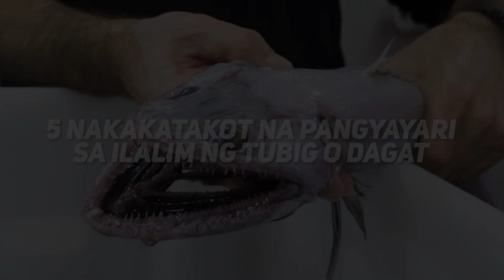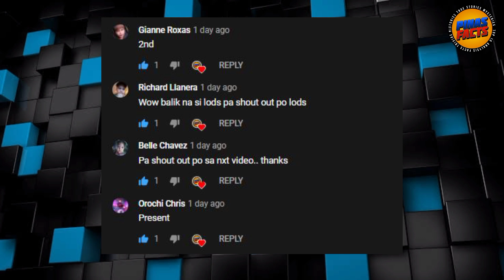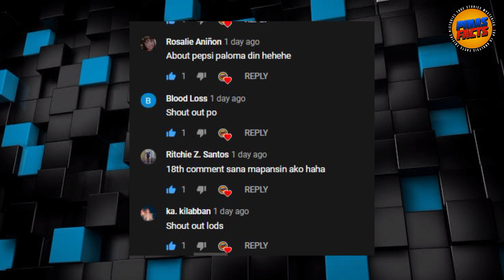5 NAKAKAKILABOT NA PANGYAYARI SA ILALIM NG DAGAT O TUBIG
Welcome sa Pinas Facts Youtube Channel ang channel na ito ay
tumatalakay sa mga ibat ibang uri ng usapin.. Kaalaman, Katatakutan, Historya, Misteryo, at kung anu ano pa..